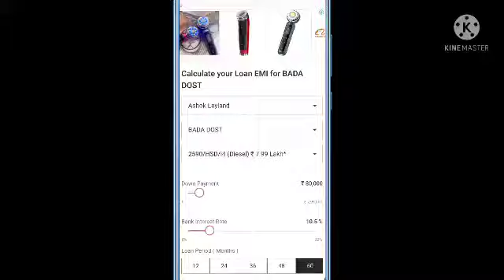Ashok Leyland Bada Dost || price |EMI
Ashok Leyland Bada Dost

All women fashion.
Enamor SB06 Low Impact Bra - Non-Padded, Wirefree & High Coverage

Women Saree.

(2) Palkin Fashion Women's Banarasi Silk Saree With Blouse Blue

(3) Anarva Women's Kanchipuram Silk Blend Saree With blouse

Mobile.

(1) OnePlus Nord CE 5G (Charcoal Ink, 8GB RAM, 128GB Storage)

(2) Redmi Note 10 (Shadow Black, 4GB RAM, 64GB Storage) - Amoled Dot Display | 48MP Sony Sensor IMX582 | Snapdragon 678 Processor

(3) Roll over image to zoom in
Redmi Note 10 Pro (Glacial Blue, 6GB RAM, 128GB Storage) -120hz Super Amoled Display|64MP with 5mp

(Mobile accessories)
     Headphones

(1) Kotion Each GS410 Headphones with Mic and for PS4, Xbox One, Laptop, PC, iPhone and Android Phones(Blue)

(2) Ear Headphone with Mic & LED - G4000

(3) Fyugo™ 3.5mm Audio Jack to Headphone Microphone Splitter Converter Adaptor 3.5mm 1 Male to 2 Port Female for headphone Adapter for Mobile Tablets Laptop (Black)

{Laptop HP}

[Women Dress 👗]

Neysa Women's Cotton Lycra Maxi Dress

Kawachi Car Travel Inflatable Sofa Mattress Air Bed Cushion Camping Bed Rear Seat with Pillow and Pump (K431)
Vehicle compatibility: For mini-van or suv and Color : Assorted
Air mattress inflatable structure
Actual space and self-adjusting, Inflatable front, left and right door is opened
The most comfortable lying feeling in your car, Most comfortable for kids to rest while driving
Increases sleep quality and eliminates fatigue of exertion
Inflatable structure design determines the expanded size mattress

Car accessories.
(1) YOUNICE 21PCS Bling Car Accessories for Women Rhinestone Kit Including Bling Dual USB Car Charger,Bling Phone Mount,Bling Tire Valve,Bling Cap Glass Cup Pad, Bling Backseat Hook(White)

(2) Bling USB Car Charger 5V/2.1A Pink Crystal Decoration Dual Port Fast Adapter with 3.9ft Nylon Type C/Micro USB 3-in-1 Multi Charging Cable for iPhone iPad Android, Car Interior Accessories for Women

(3) Bling Car Rearview Mirror Accessories for Women&Men, FODIENS Lucky Crystal Car Hanging Ornament Pendant, Rhinestone Car Sun Catcher Accessories Ball Charm Decor (Red)

(4) Cneer Bling Car Phone Holder Mini Car Dash Air Vent Automatic Phone Mount Universal 360°Adjustable Crystal Auto Car Stand Phone Holder Car Accessories for Women and Girls (White)

(5) Car Bling Accessories for Women,15 Inch Universal Steering Wheel Cover,Seat Hooks,Seat Belt Cover,Handbrake Cover, GearShift Cover,Start Stop Crystal Ring(8 Pack)

Maono AU-A04H Computer USB Microphone with Studio Headphone Set, Cardioid Podcast Condenser Mic for Gaming, Recording, PS4, Streaming, ASMR, YouTube, Singing, Vocal, PC
Equipped with Studio Headphones: Powerful 50mm large-aperture drivers deliver clear sound. The superior audio experience and excellent shielding of ambient noise let you dive deep into the game.
Professional Sound Chipset: This condenser microphone has been designed with the professional sound chipset, which lets the USB microphone hold a high-resolution sampling rate.
USB 2.0 Plug-and-Play: This computer mic doesn’t need to download any driver software